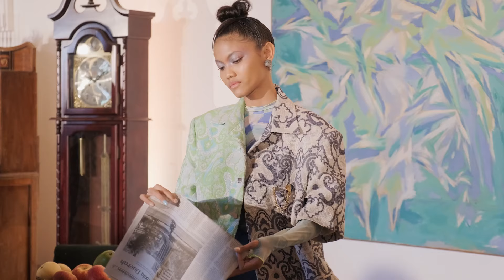MORAL / home @studiomoral FW 22-23 [FASHION PRESENTATION]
MORAL / home FW 22-23 Fashion Presentation on 18 August 2022 at Rubanah Underground.

Creative Director @andandika

Powered by IntelEvo @intel_indonesia

Video by @r_adiredja

Organized by @kommaproject.id

Set Design @rustyproject

Choreographer @papah_edwan and team

Fashion Stylist @gisela_jizeeru

Beauty director @beautybyyusti

Hair @thereal.ekahair

Music Director @_barirul